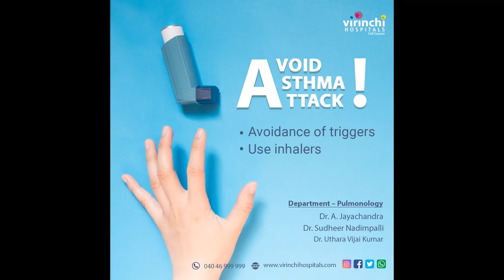Triggers for Asthma attack